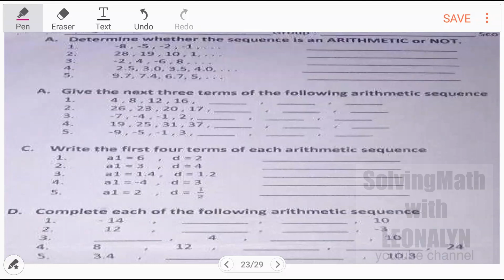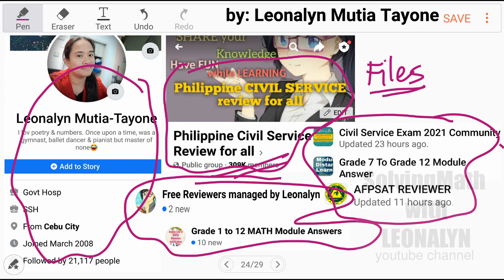Arithmetic Sequence: next three terms, first four terms,.. must watch to learn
Free Civil Service Reviewers managed by Leonalyn

Philippine Civil Service Review for all

Editing Apps: VivaVideo
SamsungNote5: Snote
Back-up: SamsungNote9